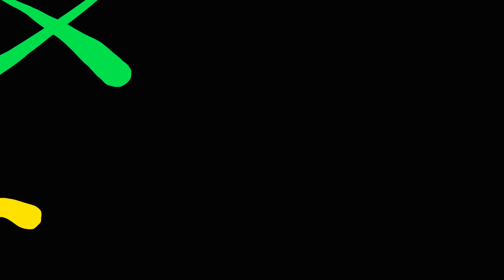SHEED HAPPENS TELLS FANS IN UNORTHODOX STYLE "YOU EITHER F@$K WITH IT OR NOT!"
Sheed Happens recaps his battle vs Murda on UM4 with CA Lowe. He talks about his unorthodox style, and more!

to read up on all the battlers participating gin UM4.

Follow our YouTube channel for the latest episodes of LTBR Daily and new content coming soon!!!